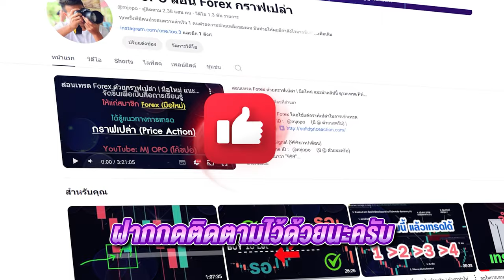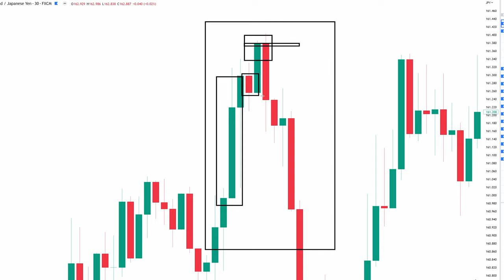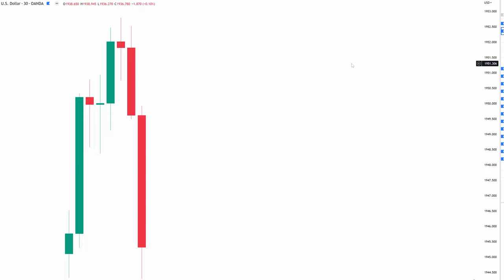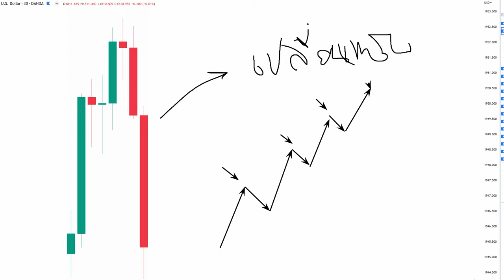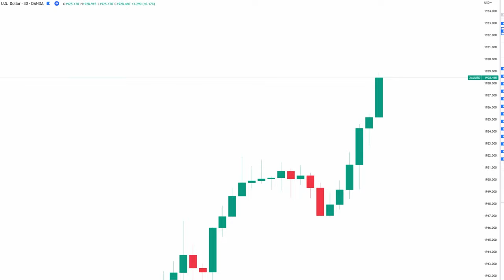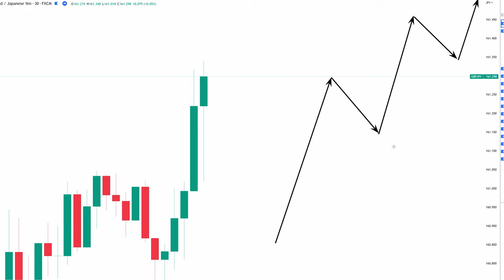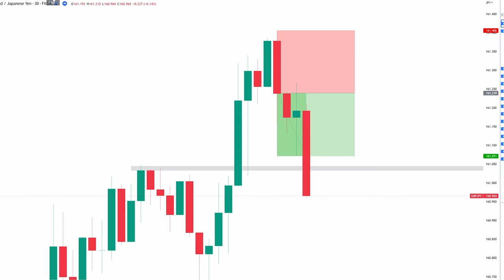กราฟกลับตัว (reverse) vs เทรนขาลง (this is downtrend) | แพทเทิร์นที่คุณควรรู้